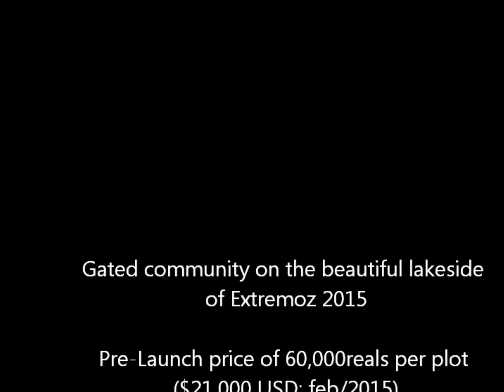Gated community on the beautiful lakeside of Extremoz.Plots for $ 21,000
Gated community on the beautiful lakeside of Extremoz.
166 plots of 300m2
Pre-Launch price of 60,000reals per plot($21,000 USD)
All plots with sweeping lakeside veiws
Pool,outdoor bbq area,landscaped grounds.
Private strip of beach with 500mts of lakeside
Weekend retreat for middle class families from Natal city
In the center of Extremoz town.
20 minutes from the international airport
15 minutes from Natal city

Mike Smith
BRAZIL ǀ Real Estate Investment Consultant/
Consultor de Investimento Imobiliário
Skype ID: mikebrazilbeachhouse